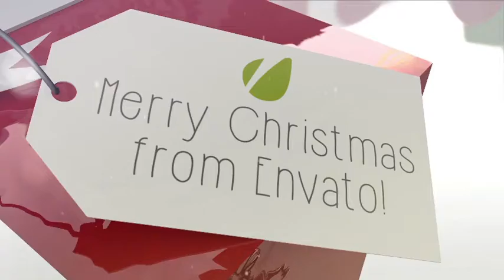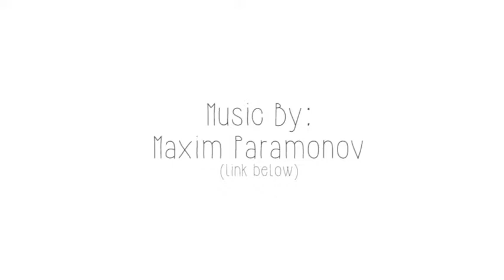Christmas Card Package| after effects christmas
Christmas, Dynamic, Event, Gallery, Intro, Journey, Memories, New Year, One Year, Opener, Presentation, Promo Slideshow, WinterXmas